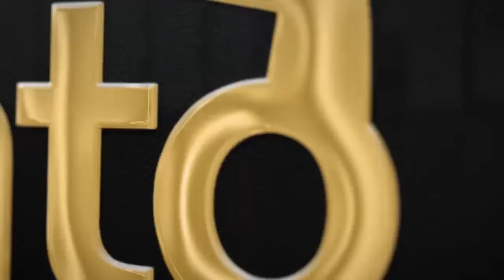PEBAS NA TV - 2 BLOCO - 08 04 2018